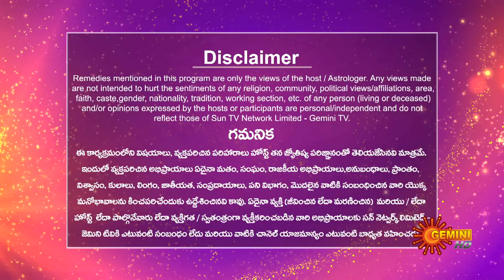Divya Jyotisham - 13 June 2023 | Viswanatha Saraswathi | Gemini TV